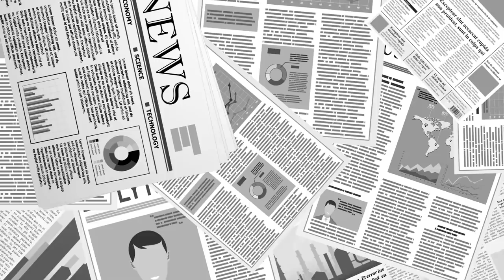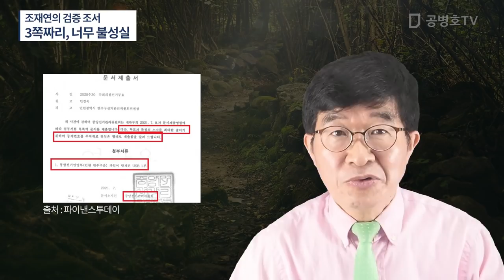조재연의 검증 조서 / 56쪽 가운데 본문은 10쪽 / 이 가운데 검정결과는 3쪽에 불과 / 핵심 쟁점은 몽땅 제외 / 사진은 의도적으로 축소 / 너무 불성실 [공병호TV]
Bitcoin : 3MTW849AkP2ftLeSK2teZHMmzLu7Z83s9U